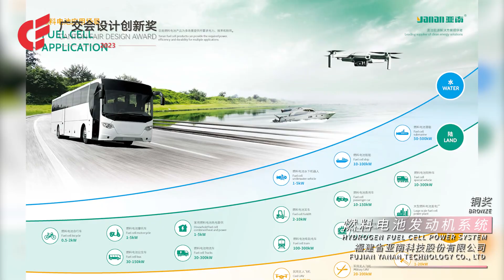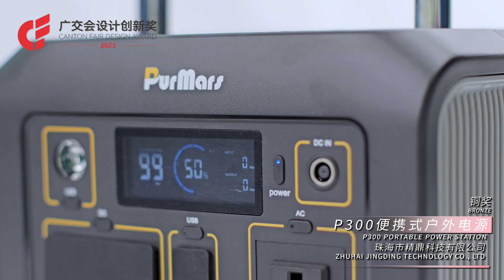Craftsmanship and Precision: Innovations Beyond Traditional Manufacturing.